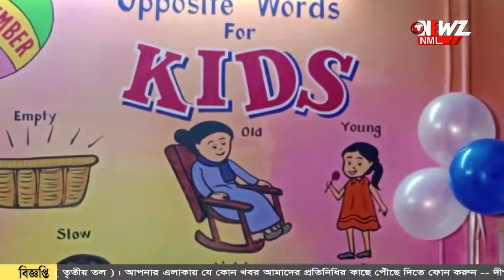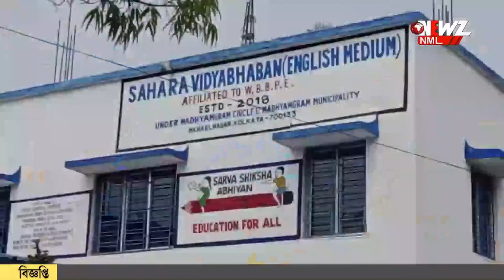শিক্ষাকে আরো প্রাণবন্ত করতে চালু হল স্মার্ট ক্লাসরুম।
শিক্ষাকে আরো প্রাণবন্ত করতে উদ্যোগ৷ চালু হল স্মার্ট ক্লাসরুম। উদ্বোধন করলেন রাজ্যের খাদ্যমন্ত্রী রথীন ঘোষI ভবিষ্যতে এরকম আরও ক্লাসরুম তৈরির ভাবনা।